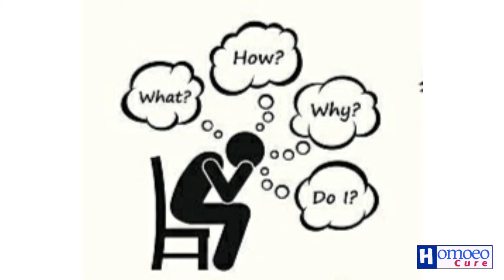Desires and Depression | Homoeocure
In this video, I have tried to explain the desire and its relation with depression.  How do desires cause depression?  What do people do to degrade others and how does it affect the poor?  Why do we make things our goal?  Why aren't we happy with less resources?

اس ویڈیو میں، خواہشات اور اس کا ڈپریشن کے ساتھ تعلق بتانے کی کوشش کی ہے۔ خواہشات کیسے ڈپریشن کا سبب بنتی ہیں؟ دوسرے کو نیچا دکھانے کے لیے، لوگ کیا کرتے ہیں اور اسکا اثر غریب لوگوں پر کیسے پڑتا ہے؟ ہم کیوں ضرورت کی چیزوں کو مقصد بنا لیتے ہیں ؟ ہم کم وسائل میں خوش کیوں نہیں رہتے؟